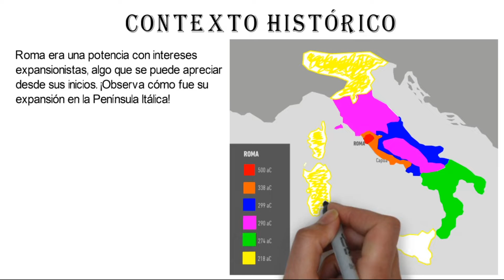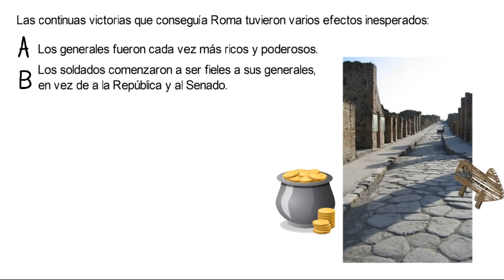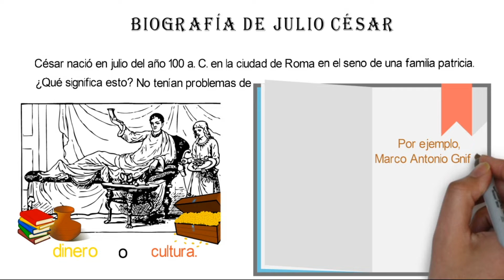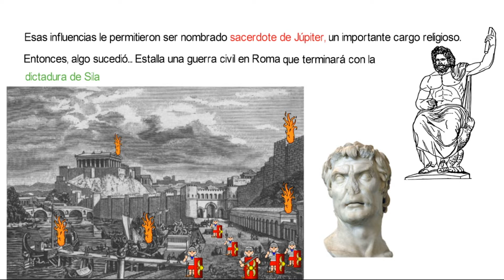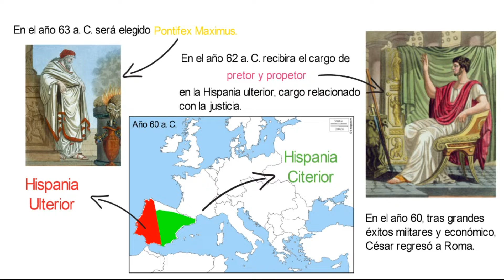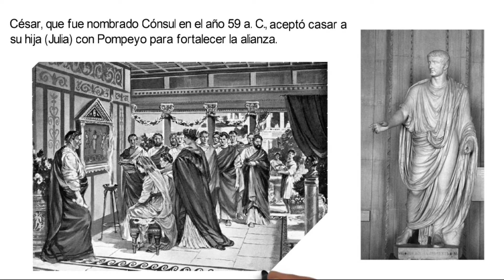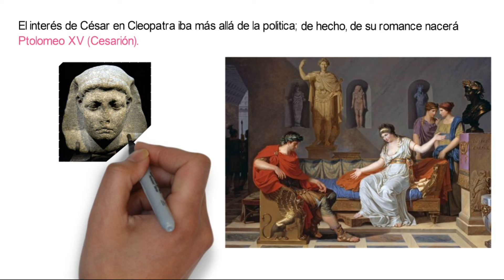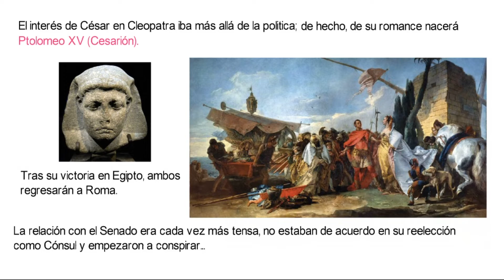Biografía y contexto histórico de Julio César. Breve explicación | Nº 2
¿Quién fue Julio César?
En este vídeo podrás encontrar varios apartados que te ayudarán a conocer mejor a esta figura histórica:
A. Ficha técnica (0:15)
B. Contexto histórico (0:28)
C. Biografía de Julio César (2:40)*
* Hay una pequeña errata. La fecha de fallecimiento de César fue el 15 de marzo.

Puedes encontrar el texto ampliado de este vídeo en nuestra web: *El artículo está siendo modificado*

Este vídeo está pensado para jóvenes estudiantes. Espero que lo disfrutéis y os resulte de utilidad.